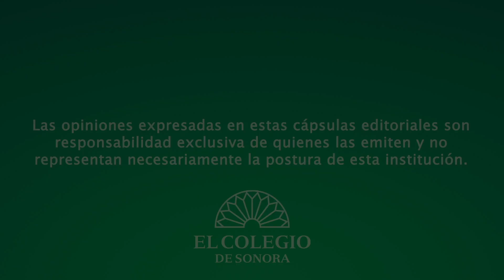Dr.Francisco Piña Osuna sobre Creencias hacia los agentes de justicia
El doctor Francisco Piña Osuna de El Colegio de Sonora, nos habla sobre las creencias hacia los agentes de justicia con base a investigaciones sociales que se han hecho en México acerca del estado del sistema de justicia.

Mantente actualizado en todas nuestras plataformas digitales